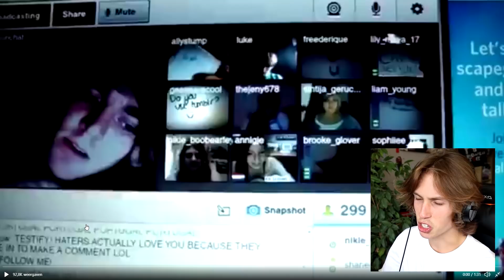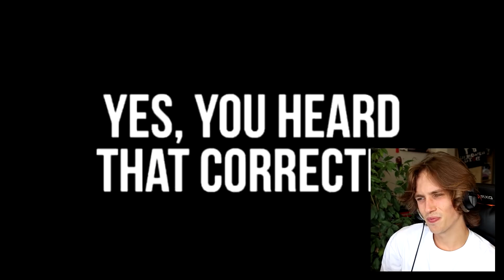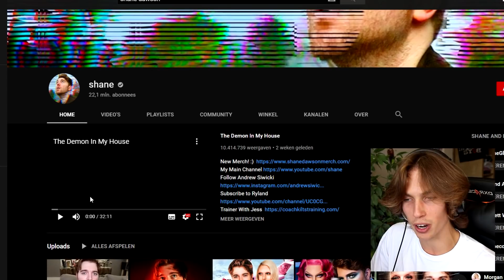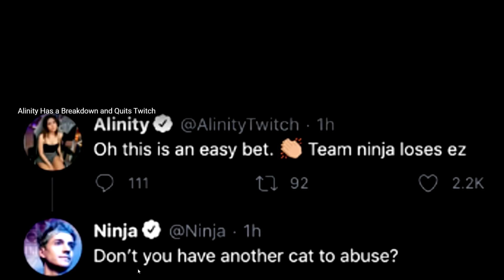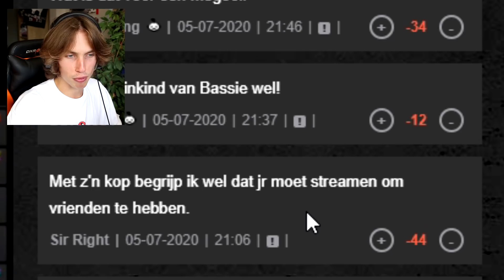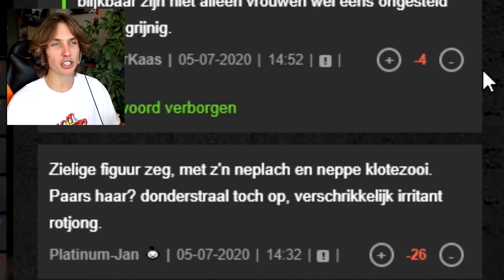Doe Dit NOOIT op Stream ! ( DEEL 2 )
❤️pas op met wat je streamt boys & girls❤️